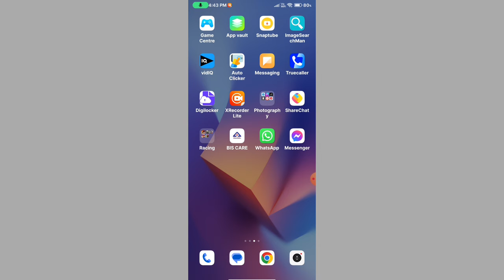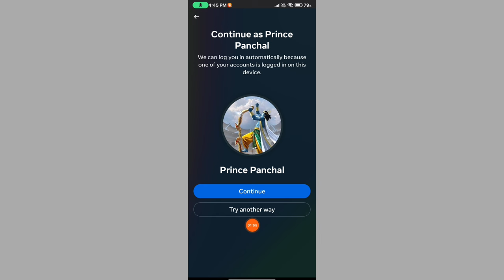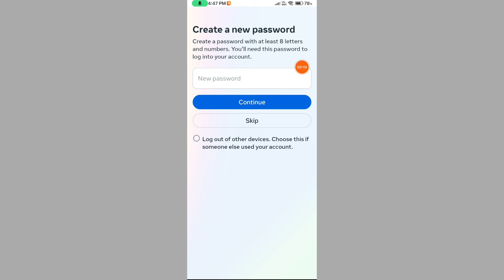Facebook login problem || How to solve facebook login problem || Fb you entered an older password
facebook you entered an older password
facebook you entered an older password problem
how to fix facebook you entered an older password problem solved
you entered an older password
you entered an older password facebook problem
you entered an older password problem
you entered an older password facebook
how to fix facebook you entered an older password
facebook you entered an older password problem solve in hindi
fix facebook you entered an older password problem solved
how to fix facebook login problem
facebook id login nahi ho raha hai
facebook login
facebook login problem kaise theek karen
fix login problem in facebook
facebook account login problem